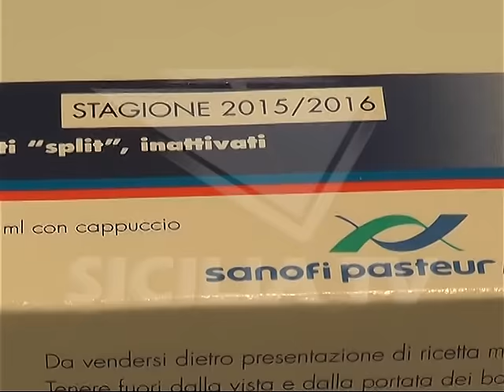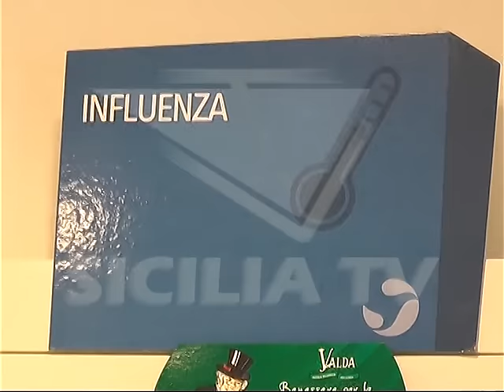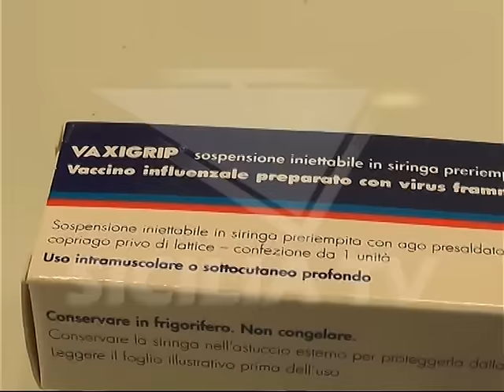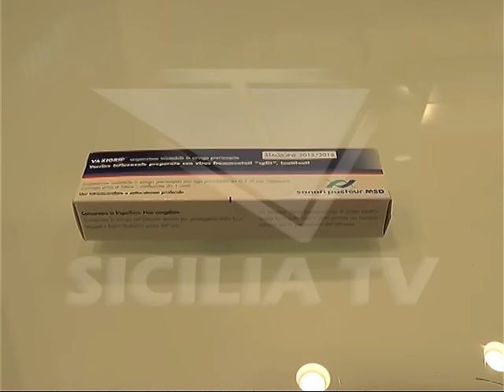Vaccini antinfluenzali gia' disponibili in farmacia